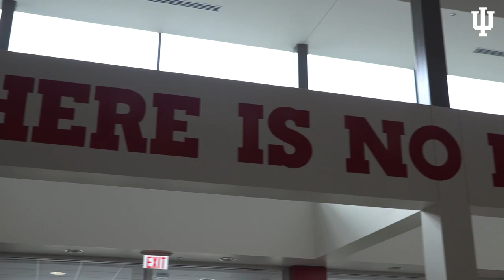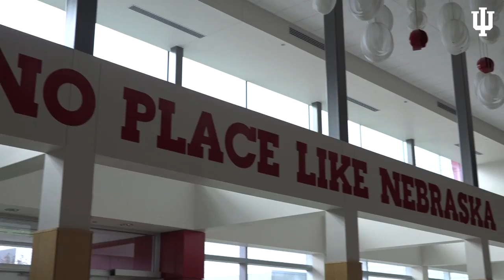Ambition: Episode 10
A video series giving a behind the scenes look into the Indiana volleyball program.